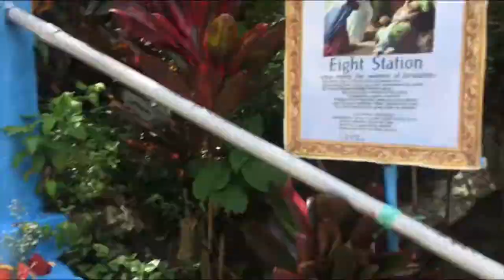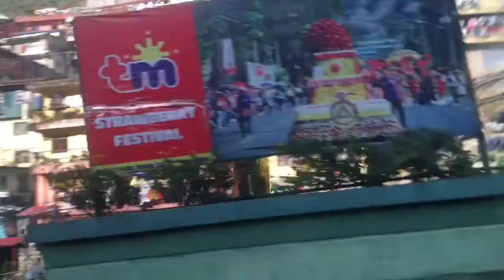HOLY WEEK APRIL 2022 IN BAGUIO| Aliana Catienza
Hey guys!